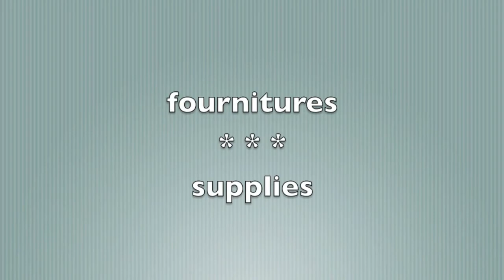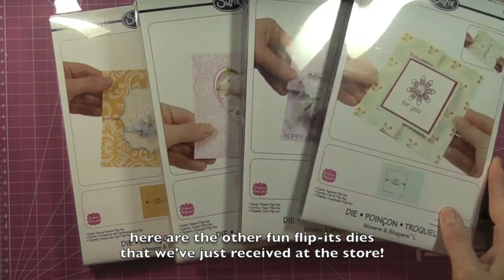Carte FLIP-ITS Card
j'utilise un emporte-pièce de la collection Flip-its de Sizzix - une mise-en-couleurs avec les crayons Distress Markers et des Shimmer Sheetz gaufrées.